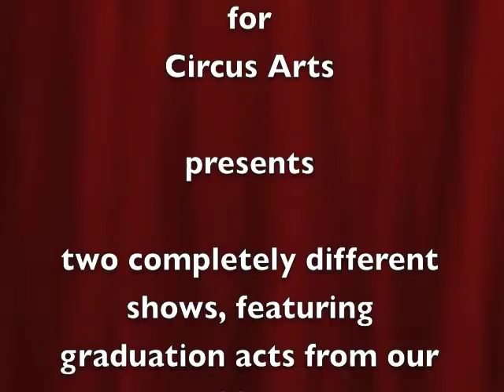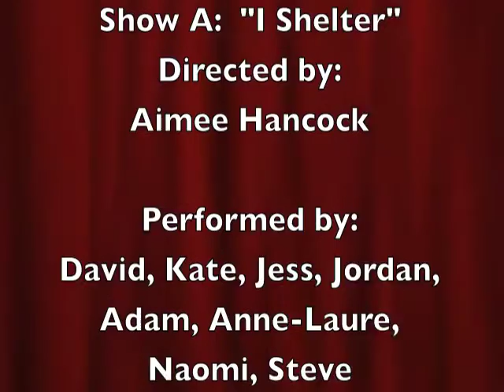PT2016 show teaser (rehearsals)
Clips from the rehearsals for the graduation performances of the 2016 Pro Track program at NECCA.  Two different shows running May 14- 22, 2016.